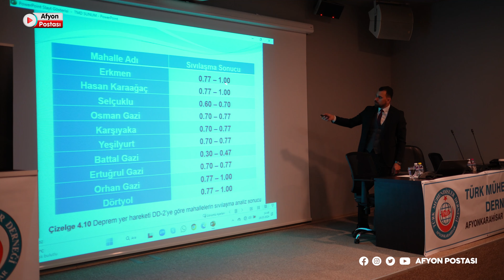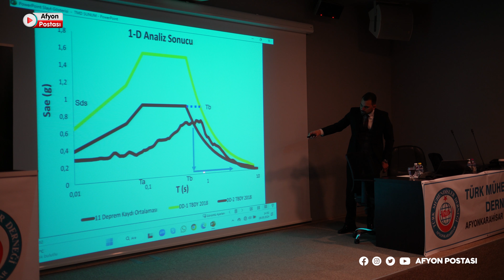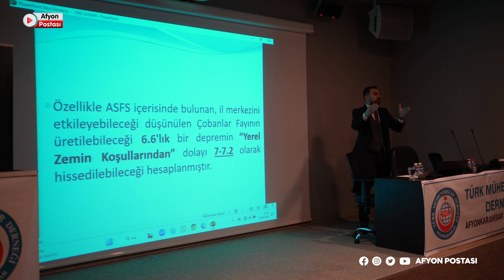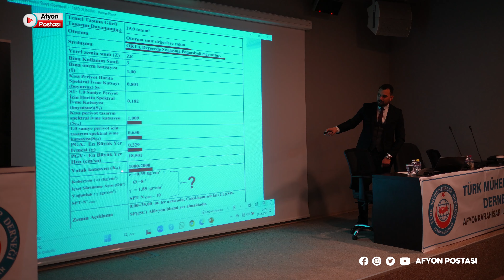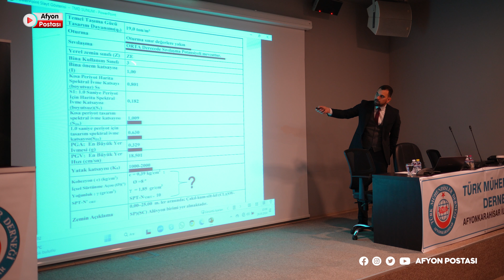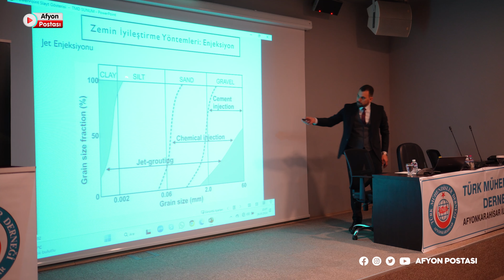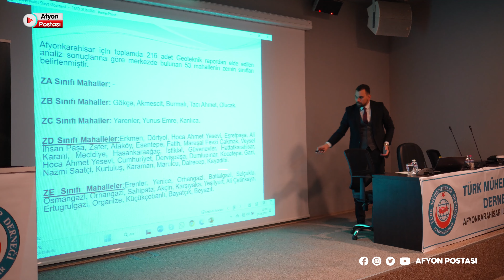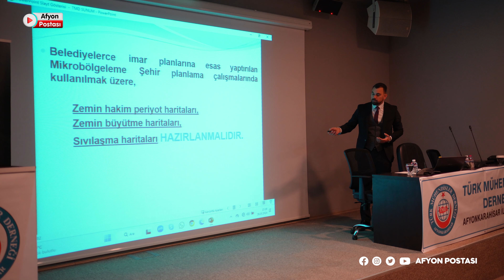Dr. Süleyman Gücek: 6.8 büyüklüğündeki depremi Afyon neden 7.2 büyüklüğünde hissedecek?